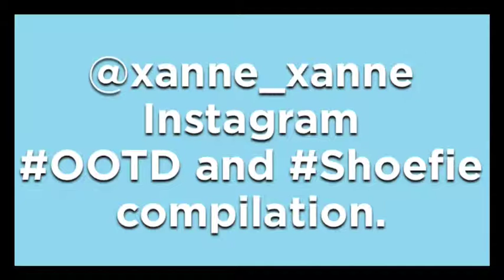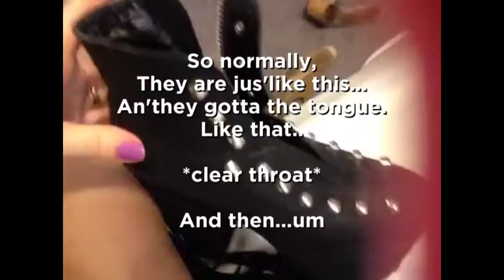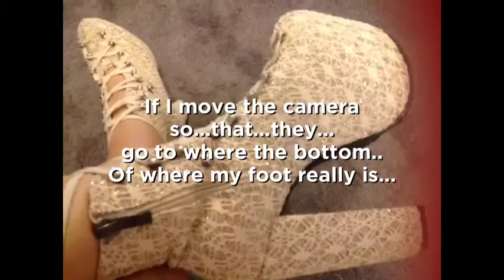STORY TIME: Vlog bits | Cute OOTDs | shoe revamp DIY